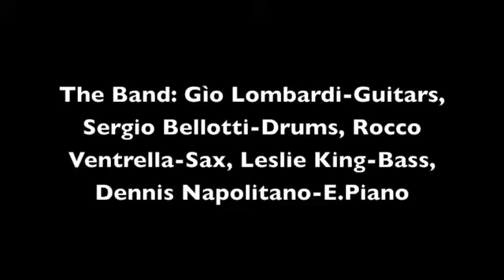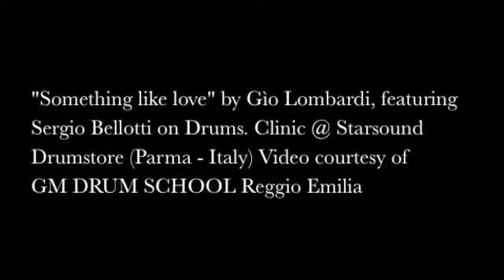Something Like Love- by Gio Lombardi featuring Sergio Bellotti on drums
A clip of Mr. Sergio Bellotti jamming over my tune "Something Like Love". The clip was taken during a Drum Clinic @ Starsound Drumstore (Parma - Italy)- video courtesy of GM DRUM SCHOOL Reggio Emilia, Italy.